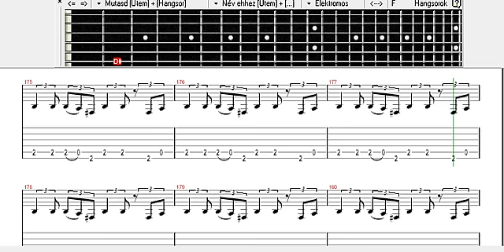Black Sabbath-Sabbath Bloody Sabbath tab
Black Sabbath-Sabbath Bloody Sabbath GP tab